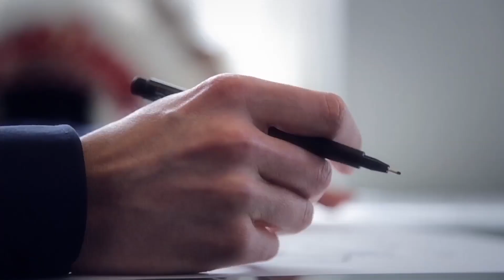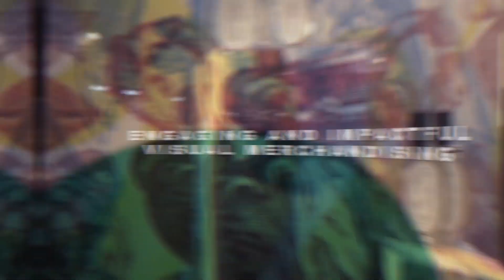CSM Retail Showreel